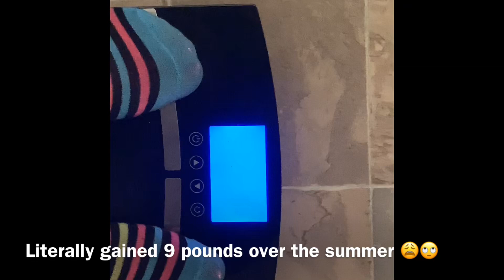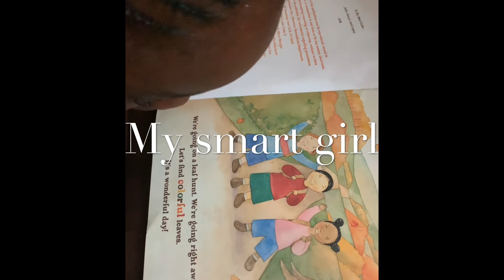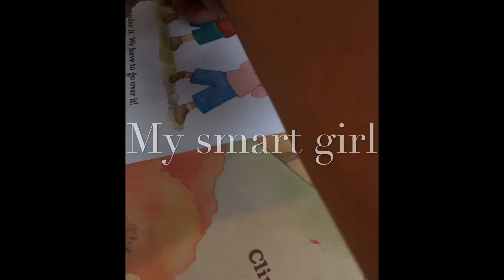Day in the life of the Scotts/Back to school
Faith, Family and Fun are our main focuses and we just wanna share our lives with you!  Zalon (35) you’ll hear us refer to him as “Daddy” Trina (39) Mommy. She’s the glue that holds the family together and keeps us in line 😂 Ziyon (6) is the sassy, smart, fashionable and super funny kiddo. Residents of Springfield, Illinois and just an all around cool family. Perfect? Not by a long shot but our love